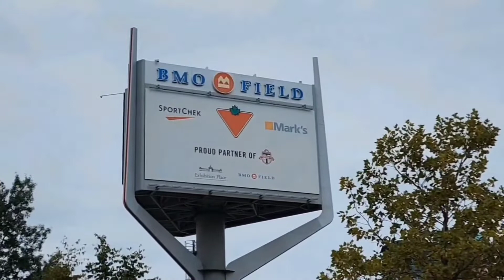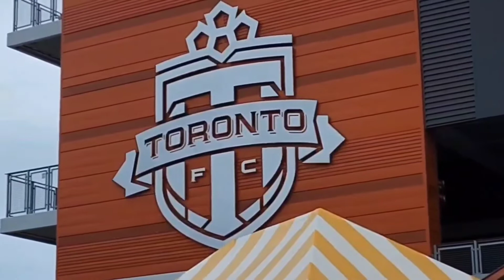V-66. CNE Amusements on Labor Day Celebration in Toronto - Sept 05, 2022